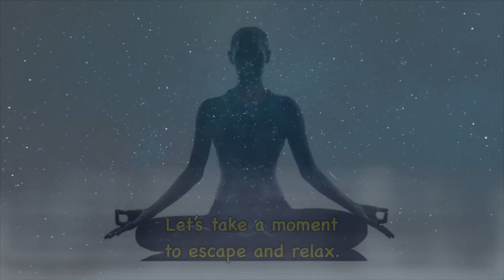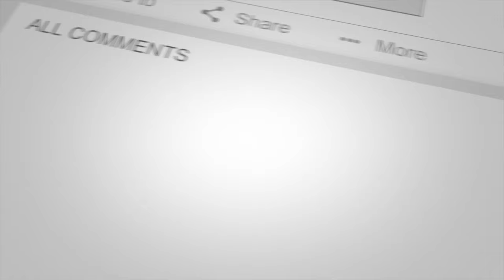Best Meditation music ( for sleep,relaxing,meditation) 2020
best meditation music for sleep
What you will benefits by listening to Tibetan Bowl and flute music, other than the title that says Best meditation music, after listening to it I'm sure you will agree.

🔹Reduces stress and anxiety significantly 💗💗
🔹Lowers anger and blood pressure..
🔹Improves circulation and increases blood flow..
🔹Deep relaxation and pain relief..
🔹Balances your Chakras.
🔹Increases mental and emotional clarity..💗
🔹Promotes stillness, happiness and well being💗

We try to find music for you to meditate, fall a sleep or simply listen when you are home or at work. We hope you enjoy it and feel the benefit from this best meditation music. We honestly do, we care very much about quality and results. Listen to this great Tibetan and flute music and really fell the changes.

Hope you are keeping well and remember if your emotions are getting off track, take a break, a few deep breath and in your heart, Choose LOVE, find that feeling that emotion and send the Love to those that need it.🙏😃

Very Important!! All rights to pictures and music in the video belong to the authors! The channel introduces music in accordance with the SS license.

Thanks to Vladislav relax music for sharing and making this title available: flute and Tibetan bowl.